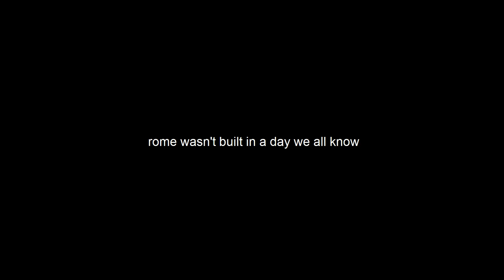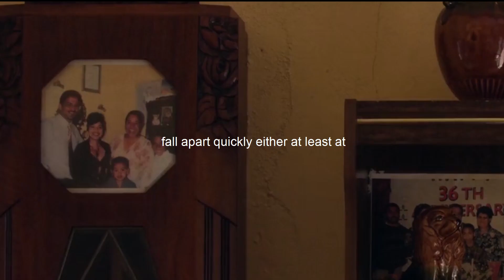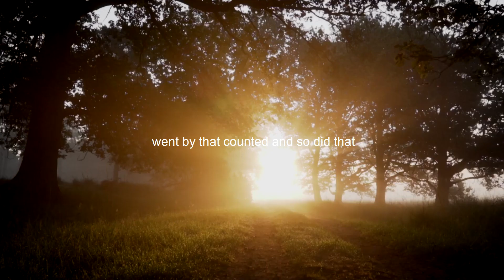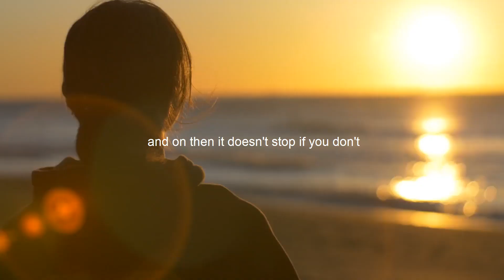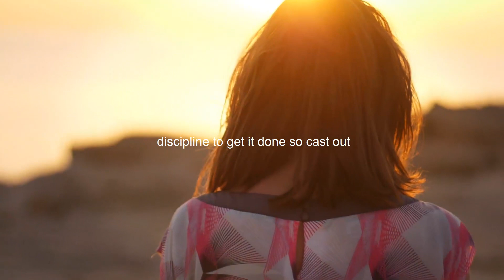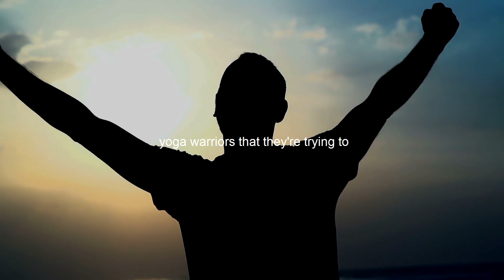Motivational Speech - Get Inspired - You Will Find Your Freedom [Jocko Willink]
rome wasn't built in a day we all know

that everyone's hears that but rome also

didn't fall apart overnight either it

took hundreds of years for Rome to reach

its peak but it also took time hundreds

of years for Rome to decay and fall

apart and that is representative of life

because you don't achieve worthwhile

goals quickly or easily they take time

they take struggle they take relentless

pursuit day in and day out that's what

it takes but also things don't usually

fall apart quickly either at least at

first it's it's a slow process a little

slip here a little setback over there a

little wearing down of discipline and

will over time

that's the thing success and failure are

generally slow processes either slowly

building things up or gradually tearing

them down

and that's why I say you've got to pay

attention you have to watch you have to

watch every single second

because those seconds they turn into

minutes and minutes turn into hours and

hours turn into days and days turn in to

years

and so that second that second that just

went by that counted and so did that

second and so did that one

and in those precious seconds your

either building or your decaying you

were either gaining ground or you were

losing ground in that second

and in every second

so

make every second how do you stop making

excuses this is actually pretty simple

and I said it the other day and you have

to realize you have to know you have to

accept that all your excuses are lies

they are lies all of them think about

the things that you tell yourself the

lies you used to rationalize taking the

easy road taking the easy road and

leaving discipline behind think about

them you don't have time that's a lie

you don't have support that's a lie you

don't have the equipment or the gear

lies you don't you don't know the best

way who cares that's a lie or you're too

old or you're too young of course you're

too old or too young lie and there's

you're too busy sure you are that's high

and you're too tired or you're too sore

or you're just plain not feeling it lies

lies lies and the list goes on and on

and on then it doesn't stop if you don't

so recognize recognize the excuses are

not valid they are they're trumped up

they're conjured up they're fabricated

their lies and how do you stop the lies

you stop the lies with the truth the

truth the truth will set you free the

truth will stand and the truth will

deliver you from procrastination and

laziness and the downward spiral that

comes with a lack of discipline so don't

believe the lies believe the truth then

the truth is you have time you have the

skill you have the knowledge and the

support and the willpower and the

discipline to get it done so cast out

the lies burn them down

and listen to the truth and live the

truth and go out and get it done

self-help or self management or

self-improvement I don't really like

what those words have come to mean these

days because there's a lot of people out

there that are constantly trying to

improve themselves by looking for the

one change the one change right the one

change in their life that's gonna make

their dreams come true and even worse on

top of that there's a lot of people out

there a lot of self-help gurus and these

hyperactive motivational speakers and

these other self-appointed modern Zen

yoga warriors that they're trying to

sell the one thing they're trying to

sell the nine steps or the enlightened

path that's gonna allow you to unlock

all of your human potential and fulfill

the dreams so you can live the life that

you've you've always wanted to if

no I'm no guru and I definitely don't

claim to be I'm just a man but I will

tell you this it isn't one thing and it

isn't ten things and it isn't a hundred

things it isn't a quick path and there

are no shortcuts the meditation won't

get you there and neither will a miracle

drug or an organic supplement or some

superfood getting better isn't a hack or

a trick or one change that you need to

make getting better is a campaign it's a

campaign it's a daily a weekly it's an

hourly fight an incessant fight that

doesn't stop against weakness and

against temptation and against laziness

it's a campaign of discipline the

campaign of hard work and dedication

it's waking up early and going to bed

late and grinding out every second in

between every single day so you want to

get better you want to self-improve stop

looking for a shortcut and go find your

alarm clock and find your discipline and

find your guts and your passion and your

drive and find it you will

and then and then you will find your

freedom